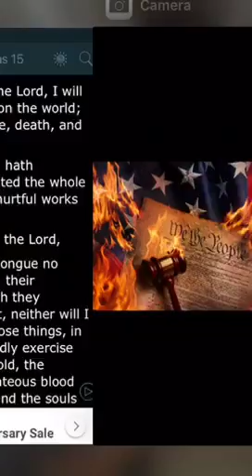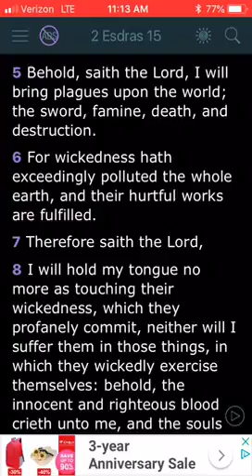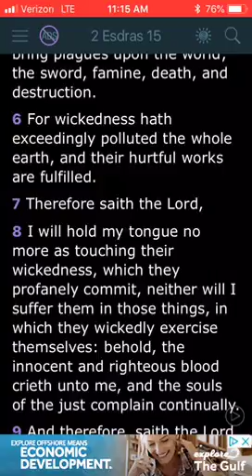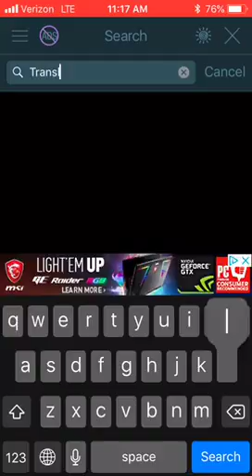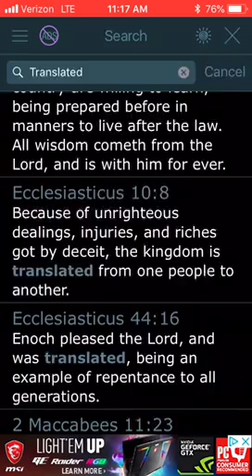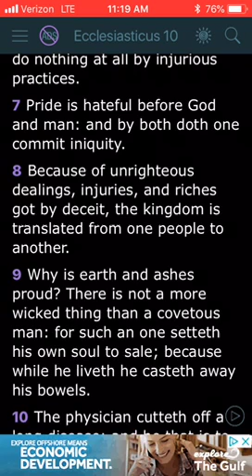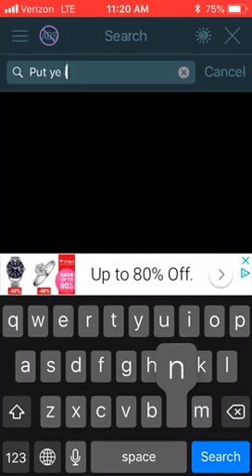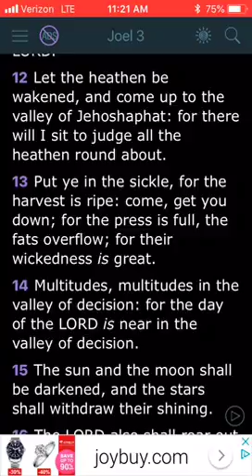Wickedness Exceedingly Polluted The Earth